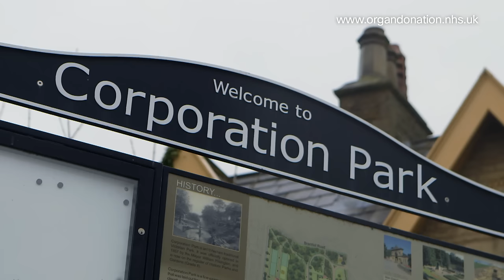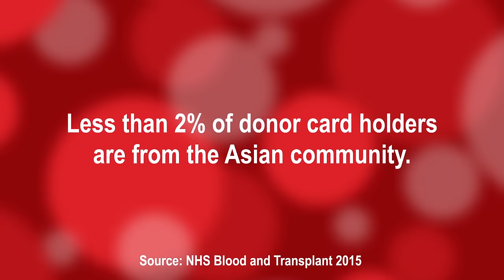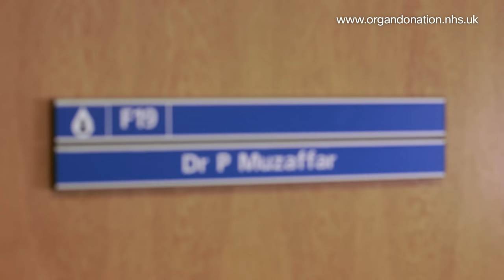It's About Time our community started to talk about organ donation.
It's About Time is a Mary Seacole Award Production in association with East Lancashire Hospitals NHS Trust, NHS Health Education England and One Voice. Produced by Angela Ditchfield, Specialist Nurse Organ Donation, NHS Blood and Transplant. It has been filmed in Blackburn and Darwen to raise awareness of organ donation into BME community.
itsabouttime15.co.uk